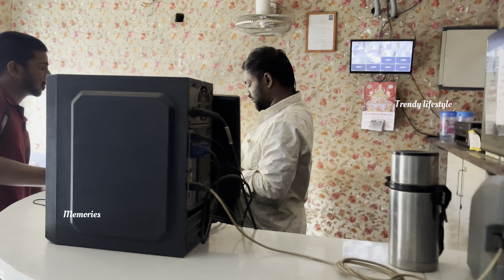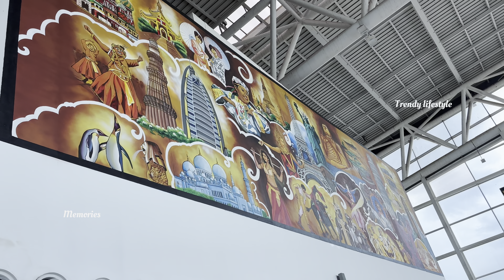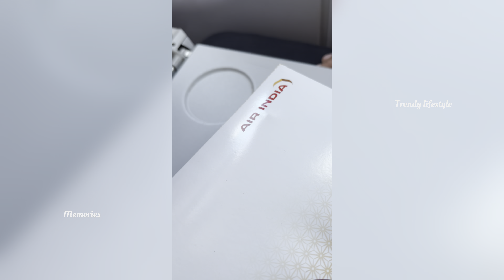Chennai Trip Day-3| fill your life with full of memories